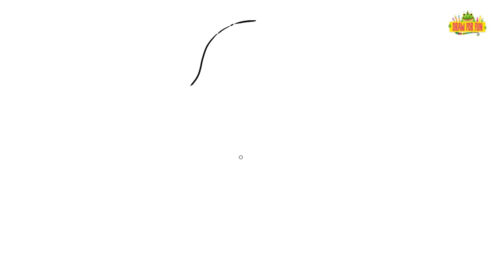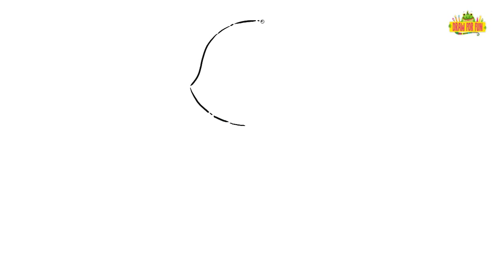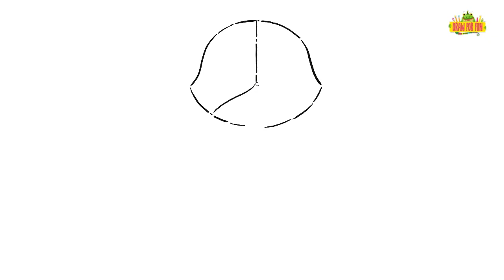how to draw Meowscles Fortnite Easy step by step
Helo Welcome to my chanel !!! ''Draw For Fun''Follow along to learn how to draw Meowscles Fortnite Easy step by step